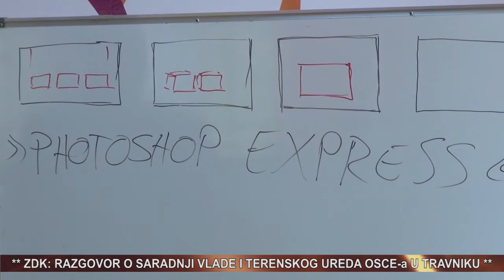vijesti 02 03 2021